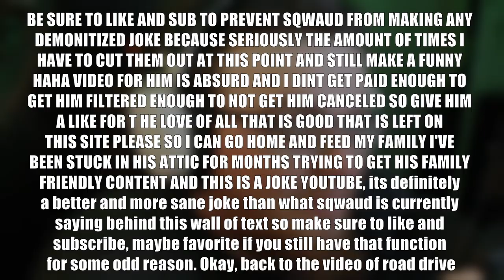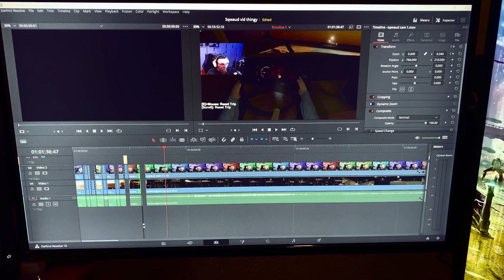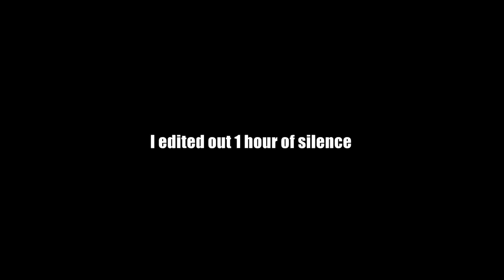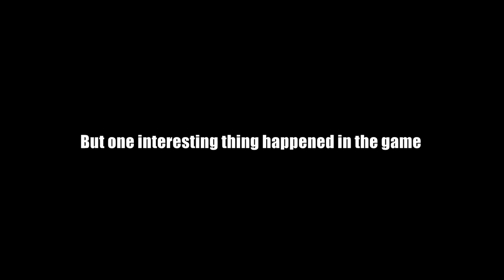This game should not be aloud on steam |The Long Drive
Why would someone even make this game? Why would someone even play this game? I am here to find out why.

Music credit to:
Virus by infraction
Teapot (prod. Lukrembo)
Chocolate (prod. Lukrembo)
Dead World- jacob lizotte
Chiptune fantasy- Chris Collins